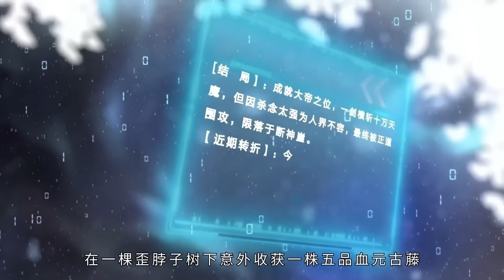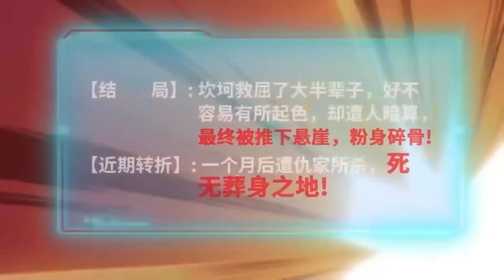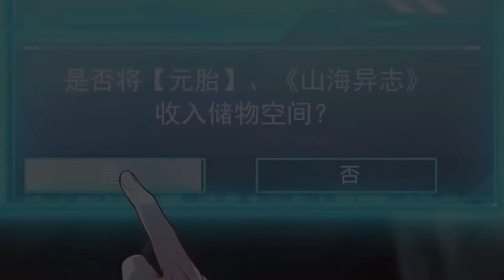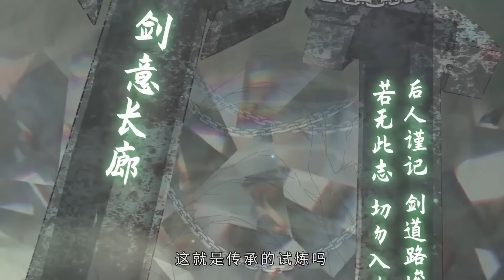🔥【最新合集】《我拿捏了气运之子》EP01-41：东窗事发！热血